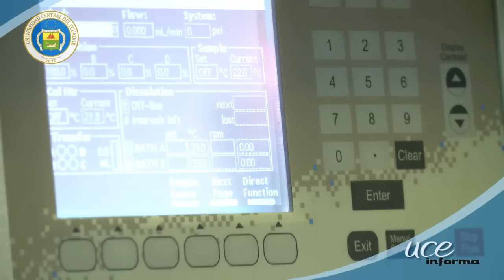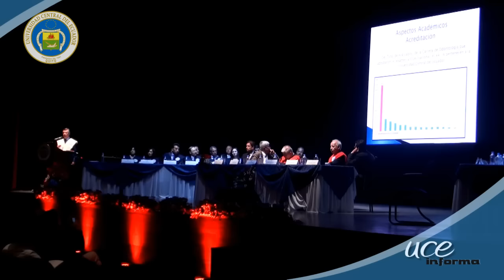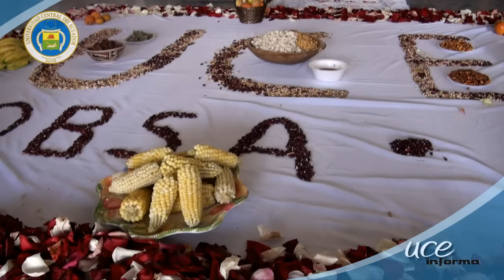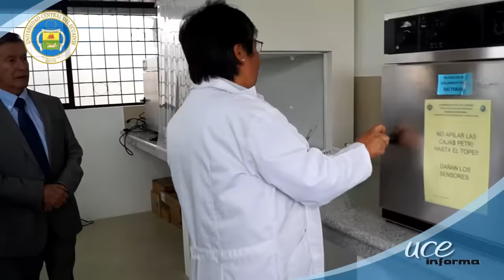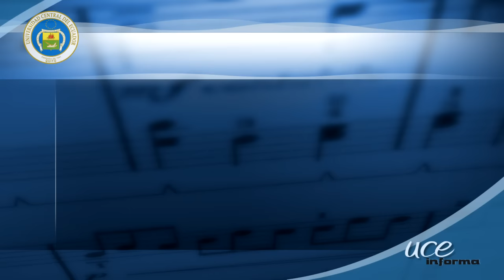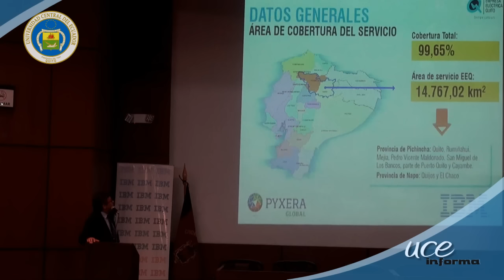UCE INFORMA 60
Resumen noticioso de las actividades más destacadas con ocasión del 190 aniversario de la Universidad Central del Ecuador.